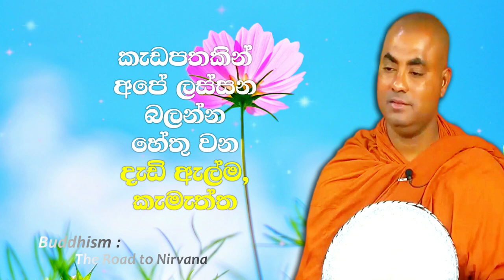අපේ කය ලෝකයක් වෙන ආකාරය | Koralayagama Saranathissa Thero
Koralayagama Saranathissa Thero, Ven Koralayagama Saranathissa Thero